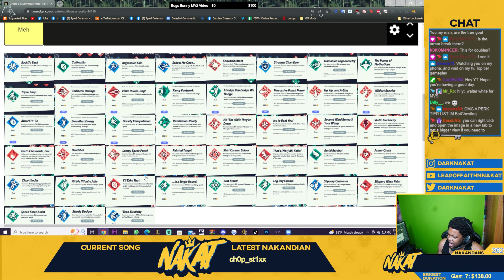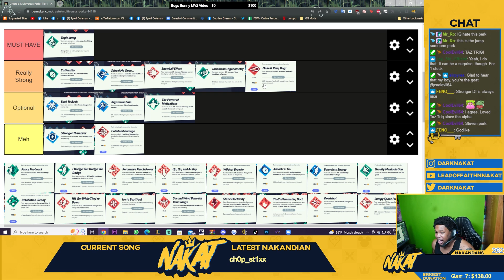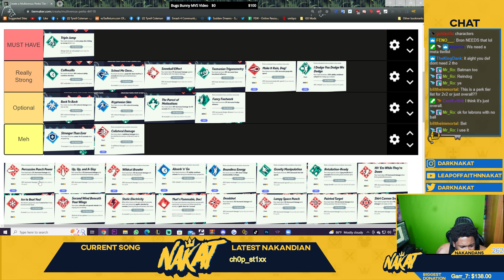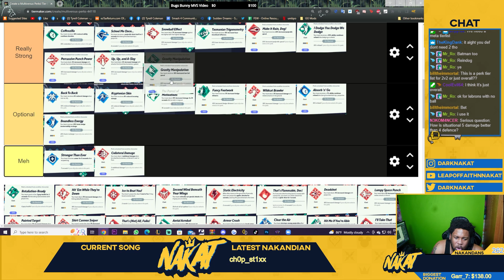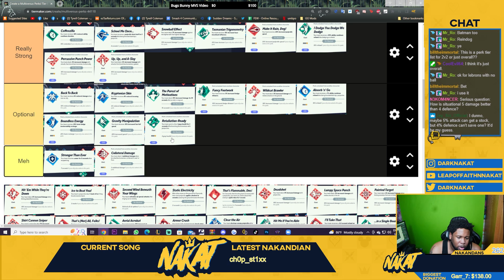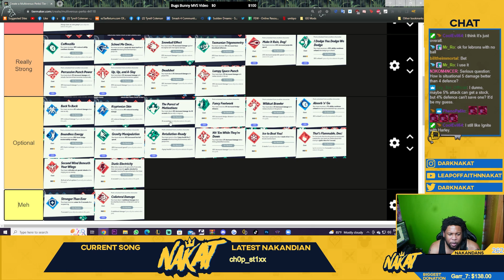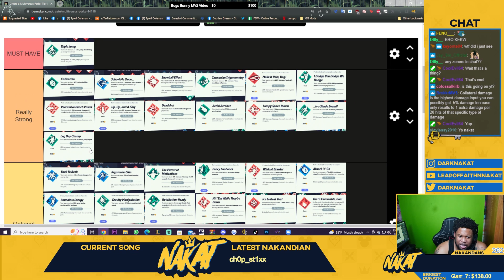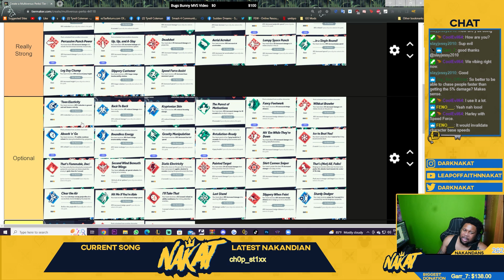THESE Perks Are a Must! - Tier List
Which perks can help you up your game and get those well earned W's you deserve? Look no further!